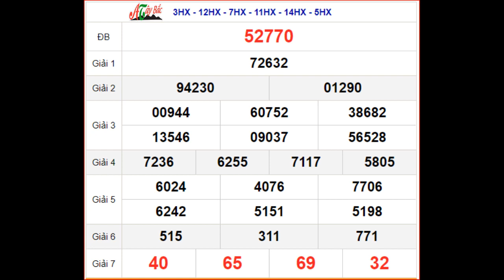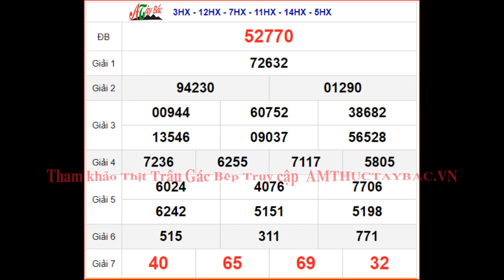KQXSMB 1/12 - XSMB 1/12 thứ 5 - SXMB 1/12 - Kết quả xổ số miền Bắc ngày 1 tháng 12 năm 2022